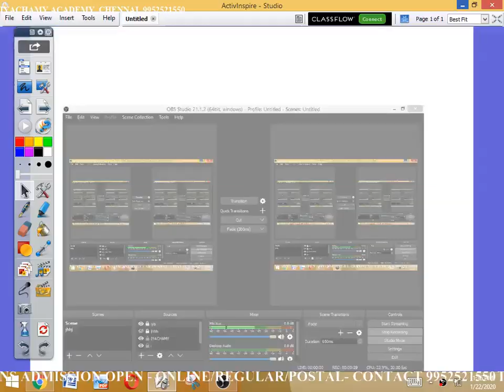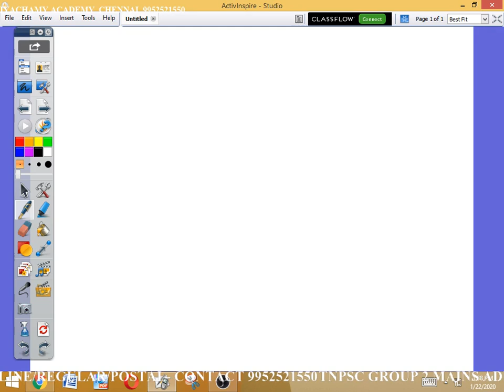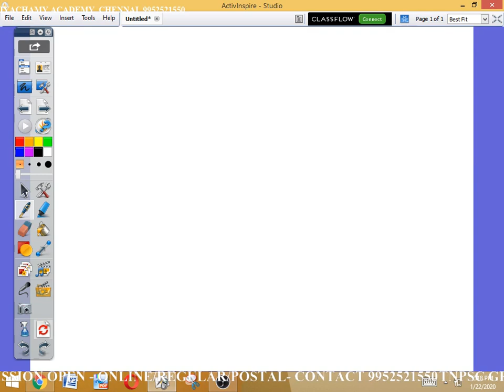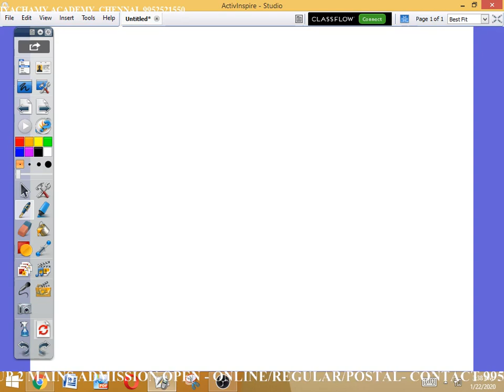TNPSC ECONOMY | OLD CLASSES | RECORDED